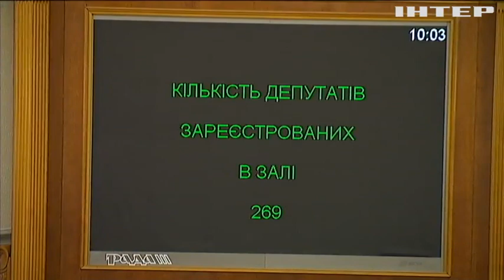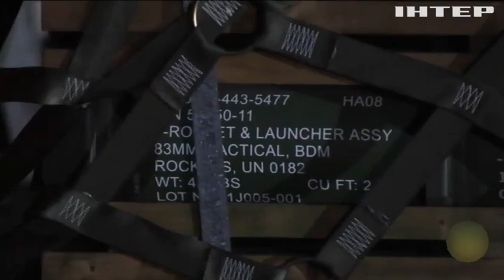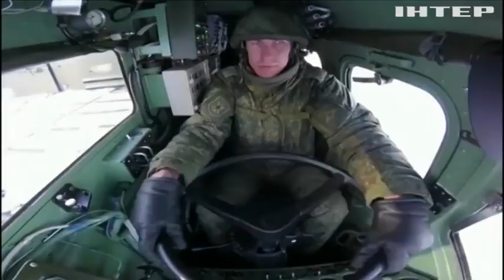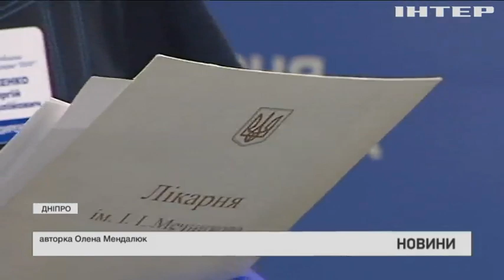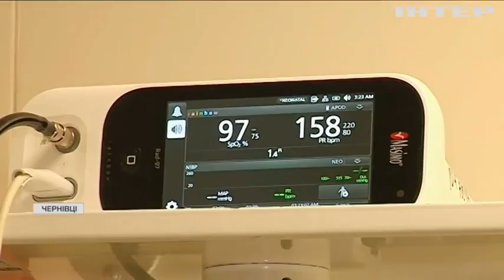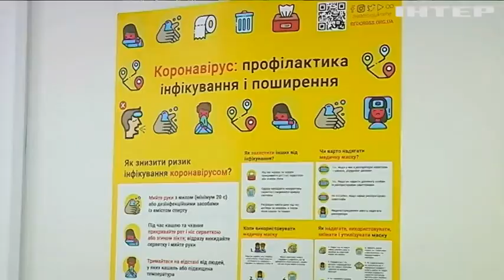Новости 12:00, выпуск за 1 февраля 2022 года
Дивіться у випуску:
Родини американських дипломатів зобов'язали виїхати з Білорусі.
ЗНО-2022: стартує реєстрація на основну сесію.